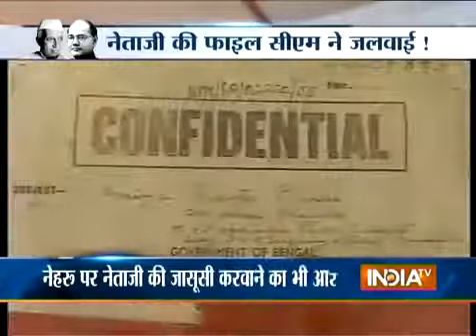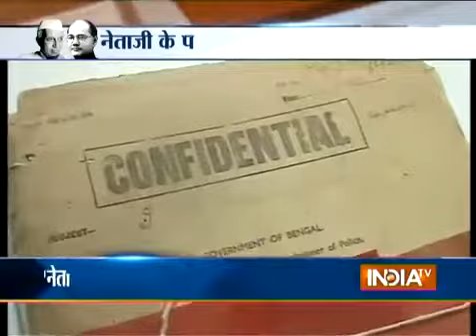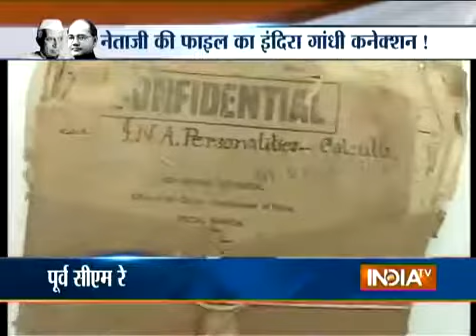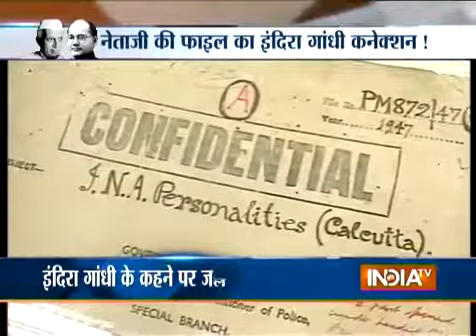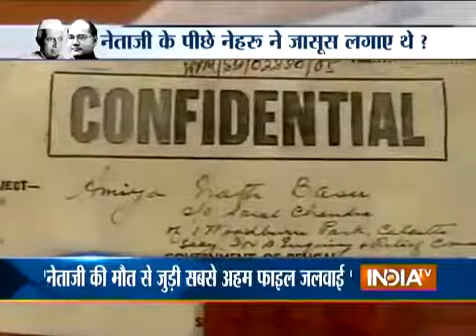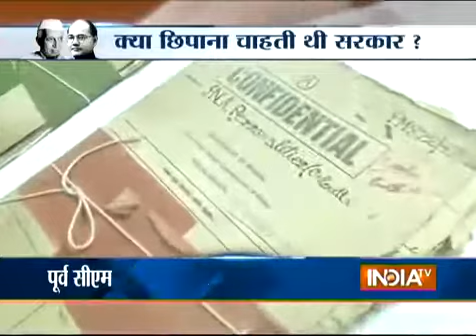Chandra Kumar Bose 3A Important Files Related to Netaji 27s Death Have Been Destroye